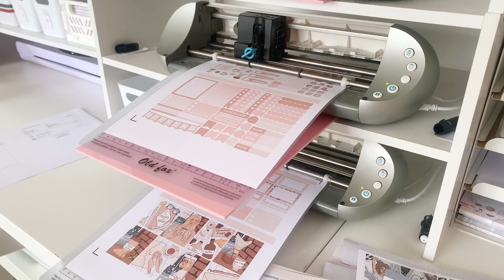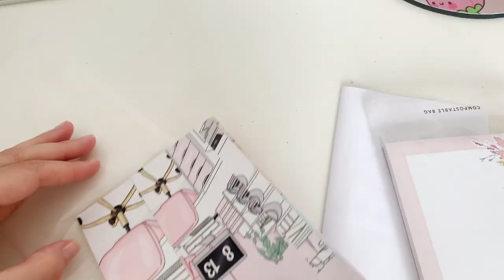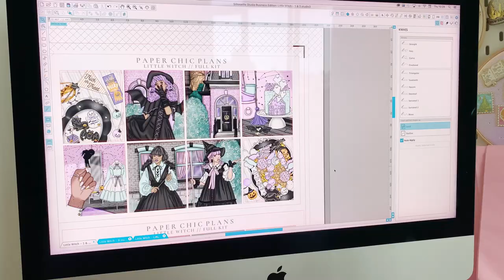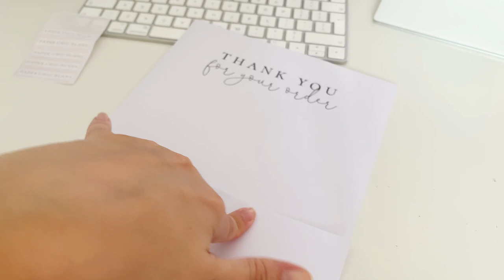Studio Vlog 43 // Packing Orders // Quiet & Relaxing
A quiet and relaxing studio vlog of packing orders and some other shop stuff.

Filming setup :
iPhone XS / Tripod / Phone Mount

Anything marked with an * has been kindly gifted to me to try out/review. All thoughts and opinions are my own and 100% honest.